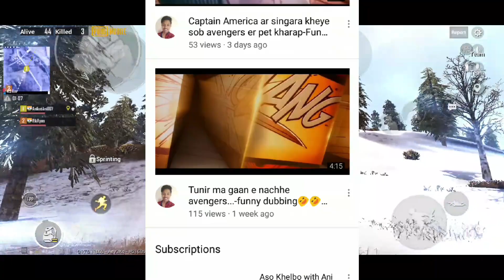Played PUBG with Dr. Driving player (funny moments) | PUBG mobile | Aso khelbo with ani | ft. Ankan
so this is my 7th video in my new channel

SHARE KORO TARATARI KORO.